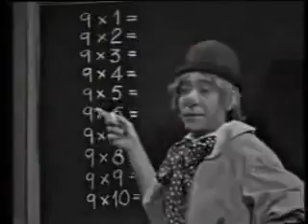Los payasos de la tele. La tabla del nueve